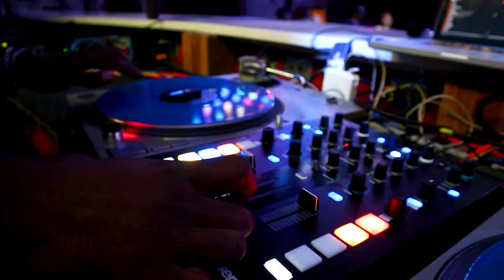W.O.W. Winning on Wednesday's Pop Up Event - April Edition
May 18th at "The District" from 7pm to 10pm we hosted our  W.O.W.  “Winning On Wednesday's” Pop-Up Powered by Profit Off Passion and The Resource Guild. The event was created to provide an opportunity to discuss winning with proven winners in multiple realms and people who have a desire to network in a positive, productive space. Bringing a passion to interact with successful as well as aspiring entrepreneurs, artists, influencers, healers and performers. Attendees were able to converse with and had an uplifting time meeting local creatives and community leaders all while enjoying cocktails throughout the evening. In addition to creating a space for creatives to unite, one of the other goals for this event was to raise awareness regarding suicide prevention and show how creative expression can help those suffering. Think Education, networking and entertainment all in one place!